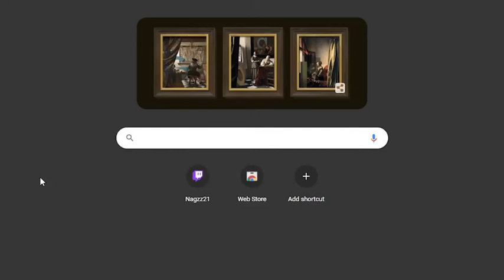Vox and Mysta teached them that...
The FEESH and The FOX, The Demon and The Fairies

We Need them to collab

---= Credits =---
Credit: Mysta Rias
Credit: Nijisanji EN / LUXIEM
Credit: NijisanjiFans
Credit: Nijisanji

      -= Outro Credits =- (Still adding this)
         - Credit: Ayunda Risu / Project Royal | Outro Music, lofi
         - Credit: Vizzy io | Outro Visuals